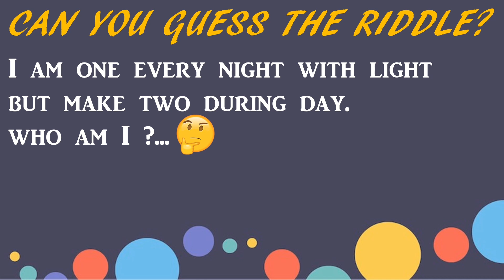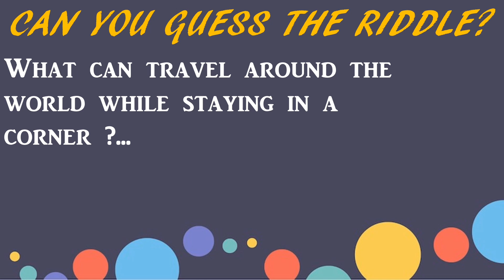Riddles-Part-2| English Riddles| Guess the Riddle challenge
In this video you can see the interesting riddles and give a try to solve it.